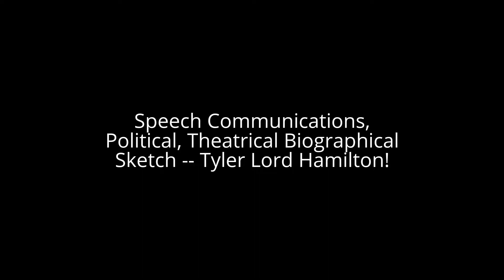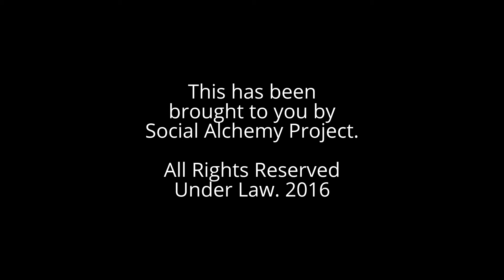Speech Communications, Political, Theatrical Biographical Sketch -- Tyler Lord Hamilton!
The distinguishing title of this video, as follows: Speech Communications, Political, Theatrical Biographical Sketch -- Tyler Lord Hamilton! Social Scientist Tyler Lord Hamilton. Hence, this video is categorised under Readings, Writings, & Genuine Communique.

The authour Tyler Lord Hamilton of this original working political activism reserves (holds) all of the rights afforded to him under copy-right law. This includes distribution and performance, as well as the creation of derivative material.

Strategic Tags for Client Marketing Systems: Tyler Lord Hamilton + Social Justice Education + Speech Communications + Political + Theatrical + Biographical Sketch + Biography